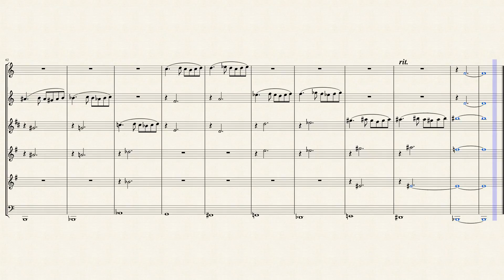"Imagination" for Wind Sextet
A little bit of minimal chamber music.